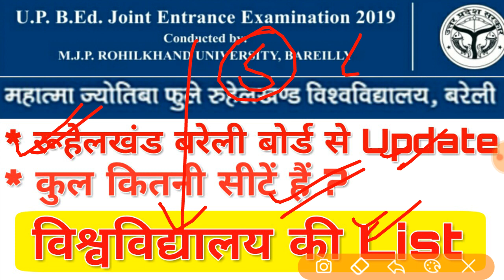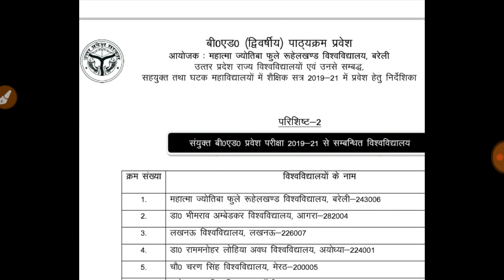Up B.Ed कुल सीटें / विश्वविद्यालय List 2019